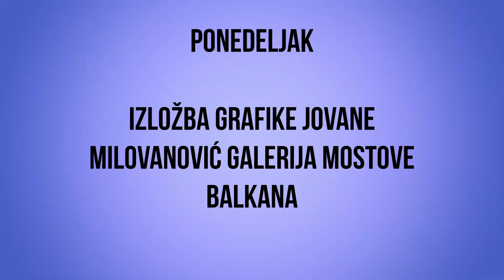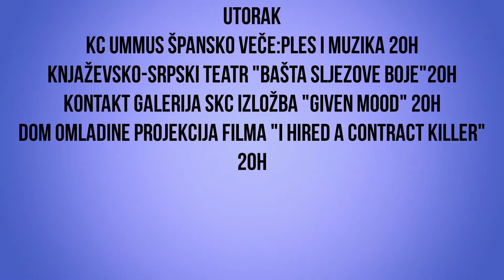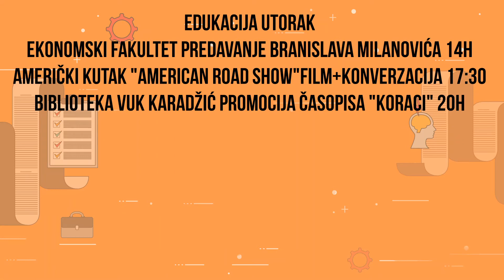Gde u Kragujevcu ove nedelje? 11-13.03 KEIK TV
Nasa nova epizoda o kulturnim i edukativnim desavanjima u Kragujevcu! Svi dogadjaje na 1 mestu!
Stavite lajk i zapratite nas kanal da budete u toku kulturnog zivota u Kragujevcu!

Snimali se:
Marija Peković @__mariposa98__
Jovana Simijonović @simijonovic_jovana
Anastasia Engelhardt @ima_gzb

Hoces da ucestvujes u nasim projektima?

Besplatan klub ucenja ruskog jezika